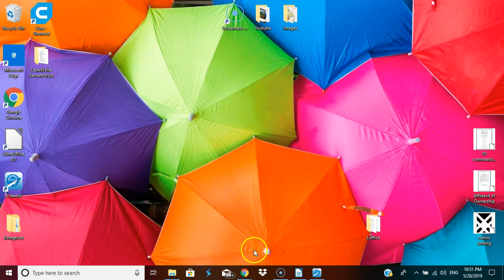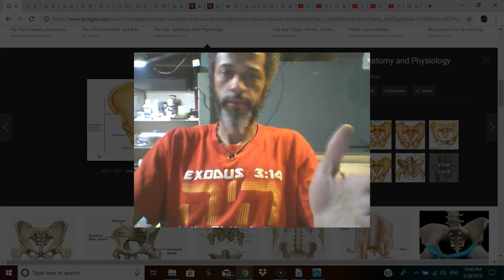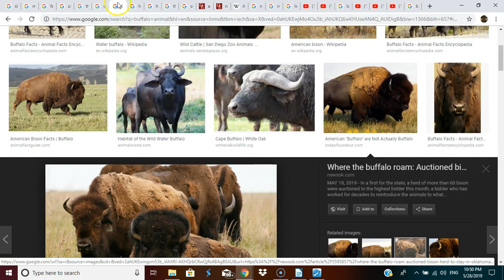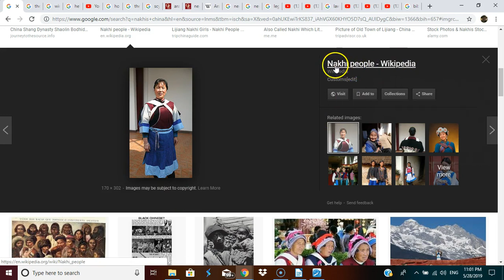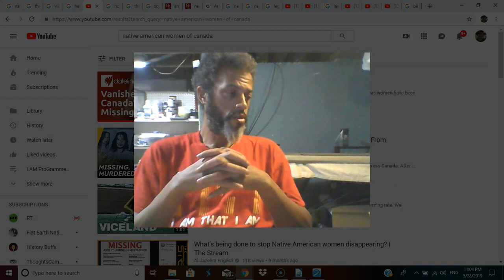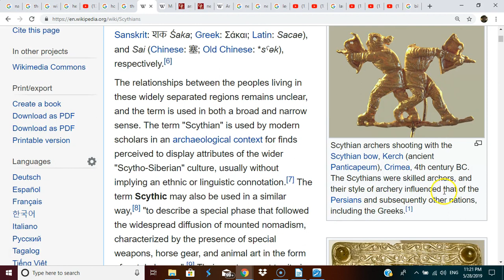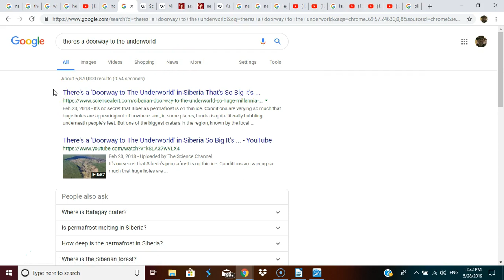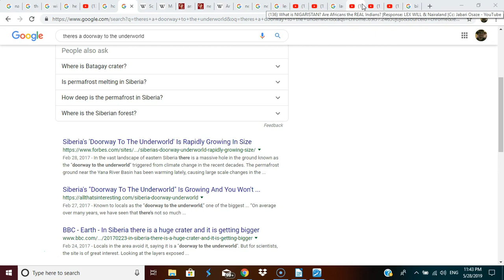BIBLICAL MAGOG: Destruction of Native Americans - THE ONE DROP RULE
What do we see in movies?
what do we see in real life!